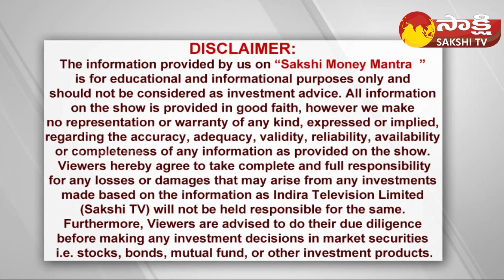Stock Market Updates: Nifty and Sensex ; Bajaj Auto, Share Market Today | Sakshi TV Business